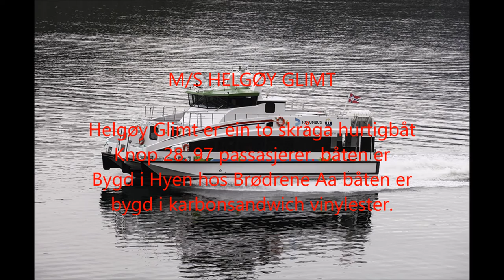Finnøy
Bilder av Helgøy